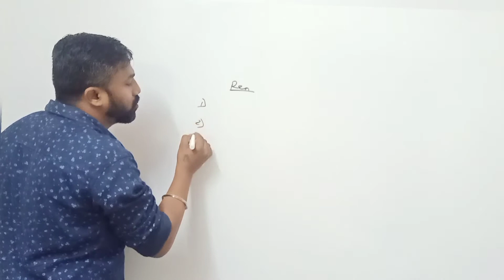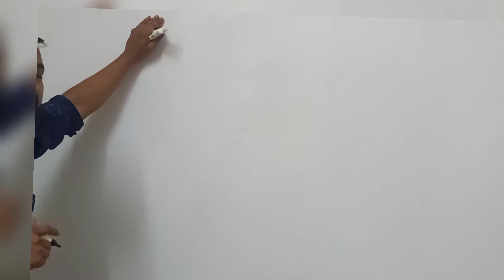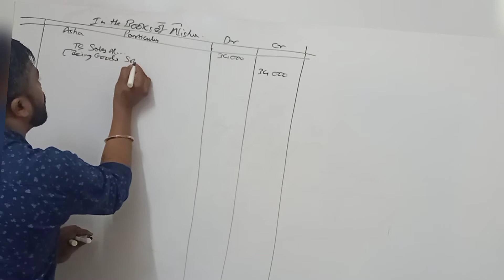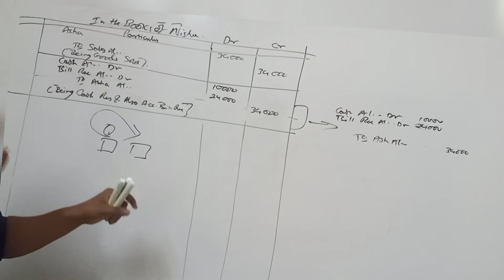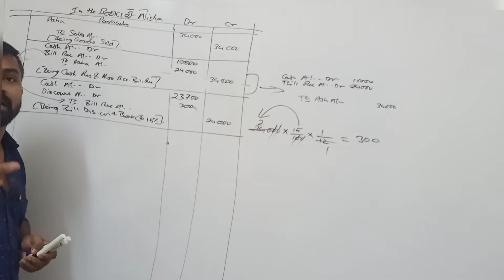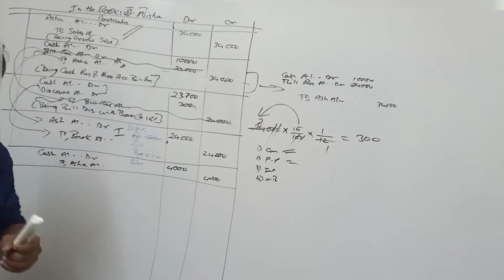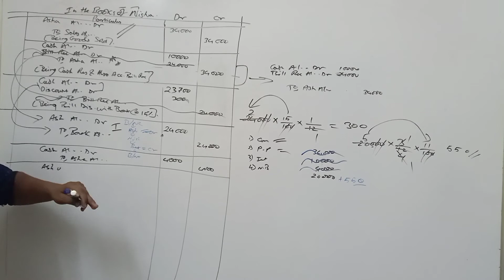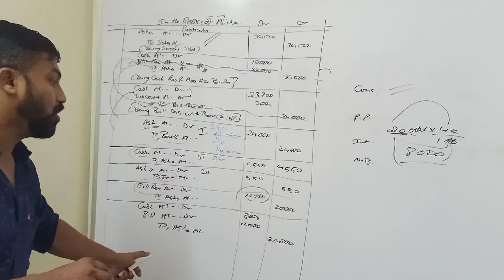Bills Of Exchange | Complete Boards Sum | Exam Pattern | HSC 12th Commerce | Renewal & Insolvency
Renewal of bills of exchange

 💥*12th Commerce*💥

📌Best that you can ever have

🛑BUMPER DISCOUNT

💡Lowest Prices💡

🎯 Exam Oriented Lectures
🎯 Unique way of teaching by breaking the whole chapter concept wise
🎯 Best Past Results
🎯 Almost 70 Questions for Practice each Chapter
🎯 Maximum Students getting exemptions in Each & Every Exam
🎯 Outstanding Reviews
🎯 Revision Support on YouTube
🎯Optimum Time for Doubt clearance

📢 Best Faculties Available

📍YouTube + Hard copy books